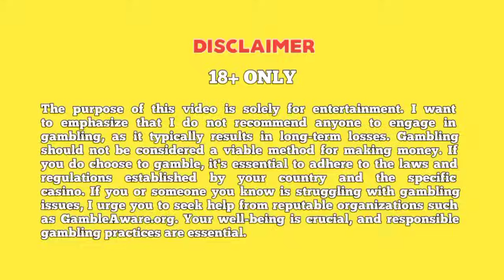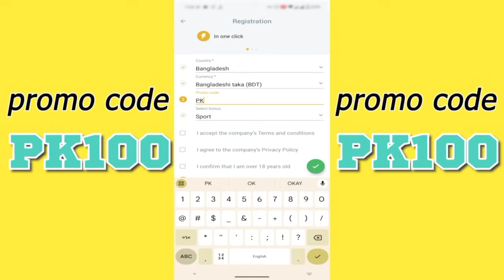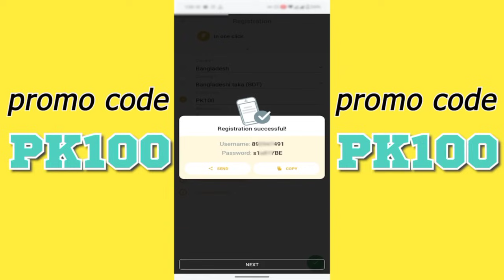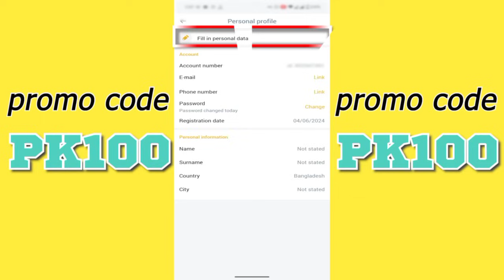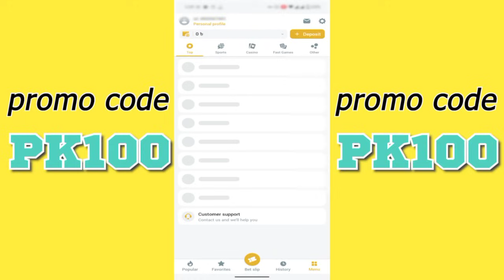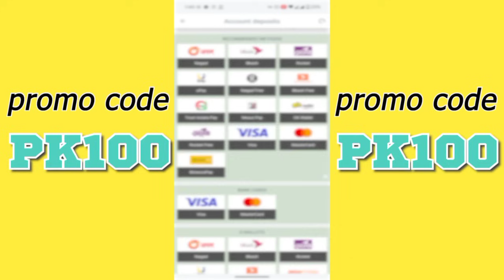Melbet Account Opening | Kivabe Melbet account Khulbo | Melbet Promo Code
Melbet account opening tutorial bangla. Melbet account opening

Promo Code : BBC1